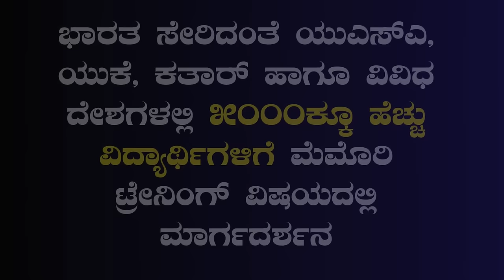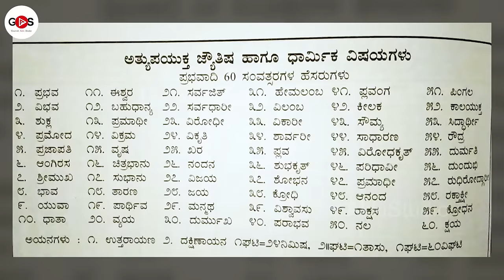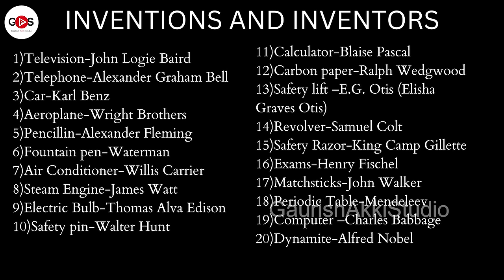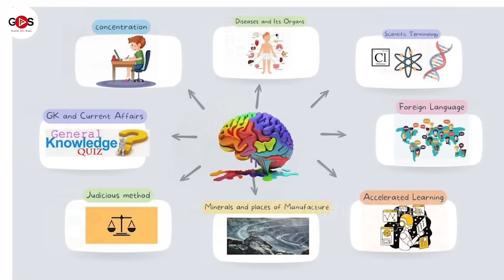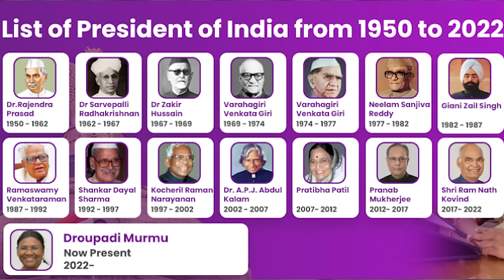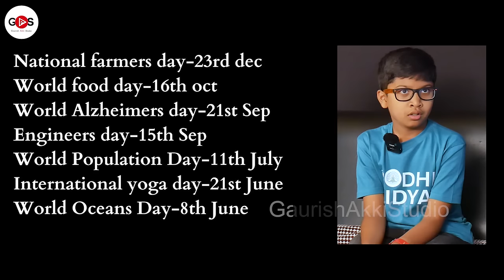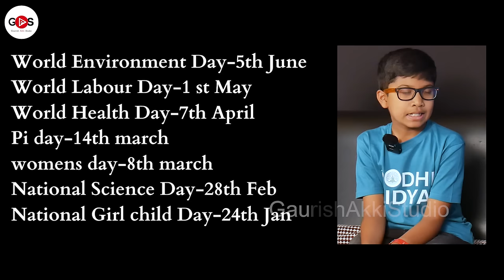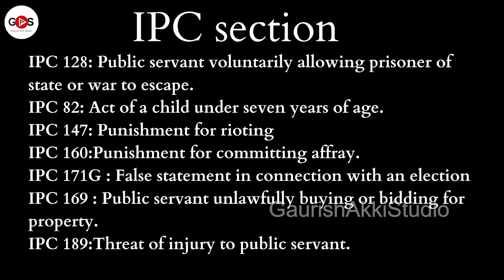ಮಕ್ಕಳ ಮೆಮೊರಿ ಇಂಪ್ರೂವ್‌ ಆಗಬೇಕಾ? ಇಲ್ಲಿದೆ ಸಲ್ಯೂಷನ್..!| How to Improve Memory?|Vaishnavi Naveen| GaS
ವೈಷ್ಣವಿ ನವೀನ್‌ - ಅಂತಾರಾಷ್ಟ್ರೀಯ ಮಟ್ಟದ ಮೆಮೊರಿ ಅಥ್ಲೀಟ್‌ ಹಾಗೂ ಕೋಚ್‌, ಇನ್‌ಫ್ಯಾಂಟ್ ಎಜುಕೇಟರ್‌, ಮಾಪೋಲಜಿ ಎಕ್ಸ್‌ಪರ್ಟ್‌; ಬೋಧಿ ವಿದ್ಯೆ ಮೆಮೊರಿ ಟ್ರೇನಿಂಗ್ ಸಂಸ್ಥೆಯ ಸಂಸ್ಥಾಪಕರು ಹಾಗೂ ಮುಖ್ಯಸ್ಥರು ಕಳೆದ 5ವರ್ಷಗಳಿಂದ ಶಿಕ್ಷಕಿ ಮತ್ತು ಮೆಂಟರ್‌ ಆಗಿ ಕಾರ್ಯನಿರ್ವಹಣೆ;

ಭಾರತ ಸೇರಿದಂತೆ ಯುಎಸ್‌ಎ, ಯುಕೆ, ಕತಾರ್‌ ಹಾಗೂ ವಿವಿಧ ದೇಶಗಳಲ್ಲಿ 5000ಕ್ಕೂ ಹೆಚ್ಚು ವಿದ್ಯಾರ್ಥಿಗಳಿಗೆ ಮೆಮೊರಿ ಟ್ರೇನಿಂಗ್‌ ವಿಷಯದಲ್ಲಿ ಮಾರ್ಗದರ್ಶನ; ಇವರ ಟ್ರೇನಿಂಗ್‌ ಪಡೆದ ಅನೇಕ ವಿದ್ಯಾರ್ಥಿಗಳು ರಾಷ್ಟ್ರೀಯ, ಅಂತಾರಾಷ್ಟ್ರೀಯ ಮಟ್ಟದ ಮೆಮೊರಿ ಚಾಂಪಿಯನ್‌ಶಿಪ್‌ಗಳಲ್ಲಿ ಭಾರತವನ್ನು ಪ್ರತಿನಿಧಿಸಿ ಅನೇಕ ಪ್ರಶಸ್ತಿಗಳನ್ನು ಪಡೆದಿದ್ದಾರೆ.

gaurishakkistudio@upi
ಧನ್ಯವಾದ
ಗೌರೀಶ್ ಅಕ್ಕಿ ಸ್ಟುಡಿಯೋ